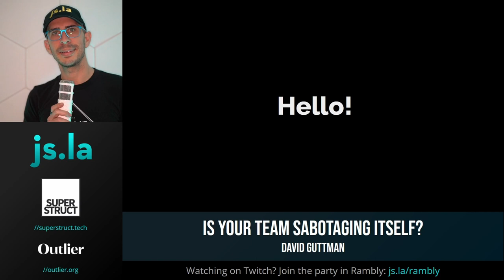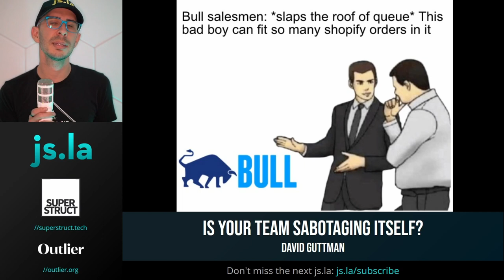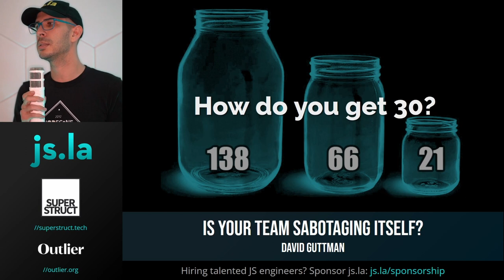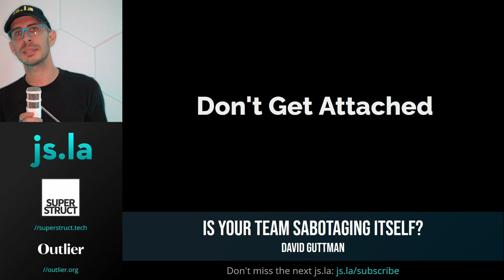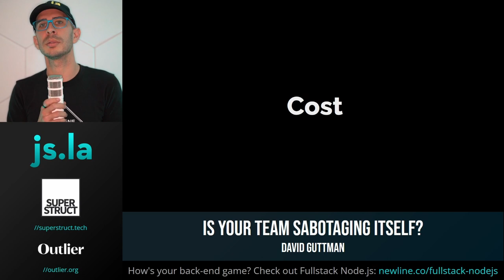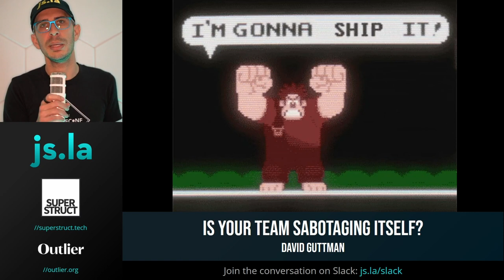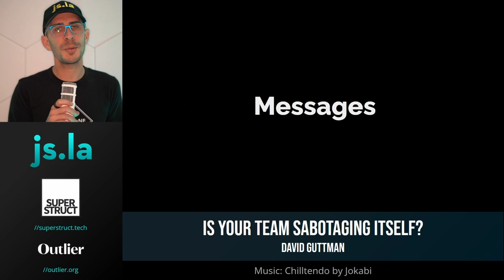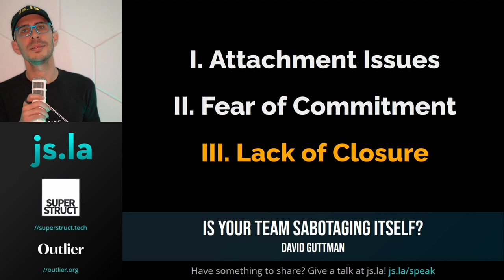David Guttman - Is Your Team Sabotaging Itself? | February 2022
Have the sneaking suspicion that your team could be doing better? Are things taking a little too long to get out the door? A little too many complaints coming back after a feature ships? A little too much tech debt piling up? Let’s talk about some of the most common ways teams get in their own way.